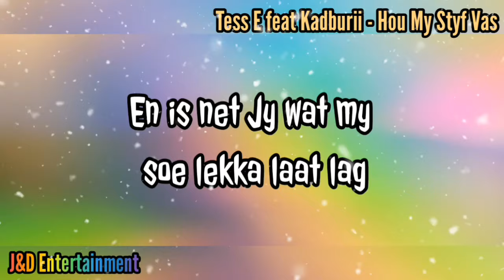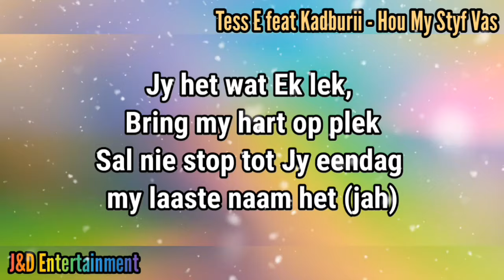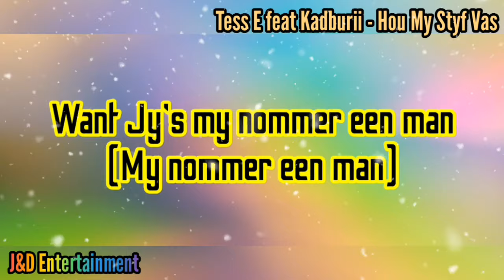Tess E feat Kadburii - Hou My Styf Vas (Lyric Video)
The Lyrics of Hou My Styf Vas
By * Tess E feat Kadburii *

• Tess E feat Kadburii - Hou My Styf Vas

More Songs of Tess E
° Tess E - Lief My In Die Donker
° Gretchen feat Razer & Tess E - Bly By My

(Don't Forget to Join My WhatsApp Group)

The Lyric Video of Hou My Styf Vas
Created by J&D Entertainment
(The Best Just For You)

Music Rights of Hou My Styf Vas
Belongs To Tess E feat Kadburii

*** JustTheBestForYou ***
*** BestAfrikaanseLyrics ***
*** LocalGivedTalentArtists ***
*** SupportingLocalArtists ***

Requests for Lyrical Videos
(Only Local Afrikaanse Artists)

If any Artists/Musican wants me to MAKE Lyrical Videos of their content
J&D Entertainment

IMPORTANT NOTE !